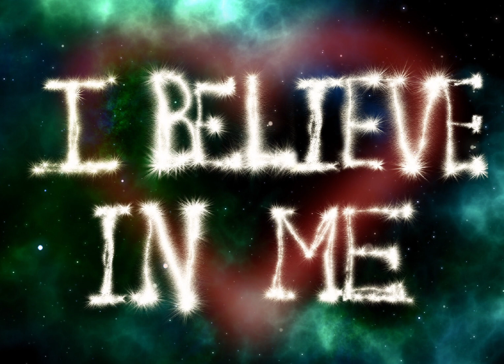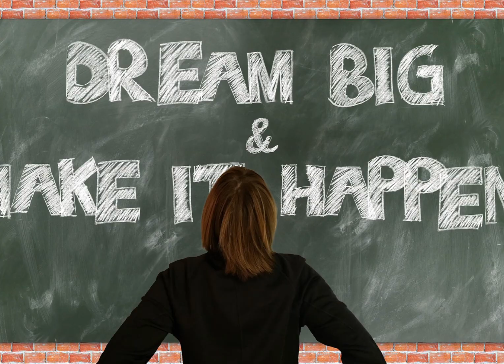الاستماع للاخرين يرجعك للوراء ،الاستماع للناس يفقدك ثقتك بنفسك ،ثق بنفسك وانطلق للأمام وأغلق أذنيك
الاستماع للاخرين يرجعك للوراء ،الاستماع للناس يفقدك ثقتك بنفسك ،ثق بنفسك وانطلق
لو أعجبك محتواي فضلا ليس أمرا زر الإعجاب و اشتراك